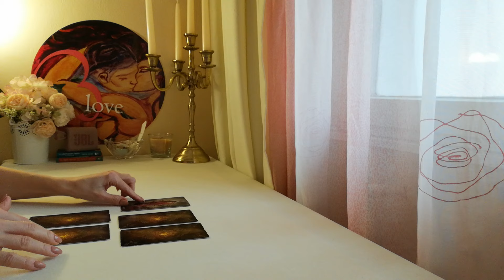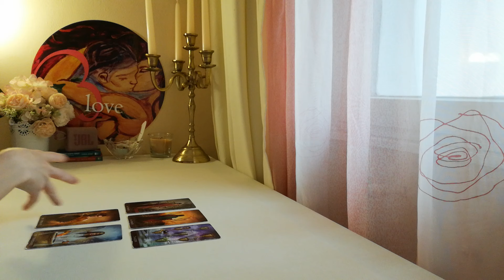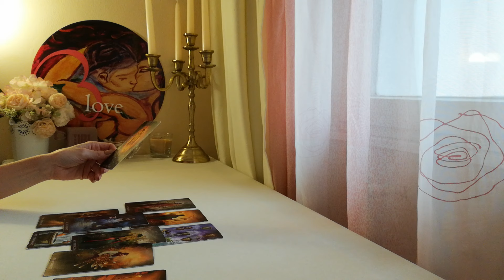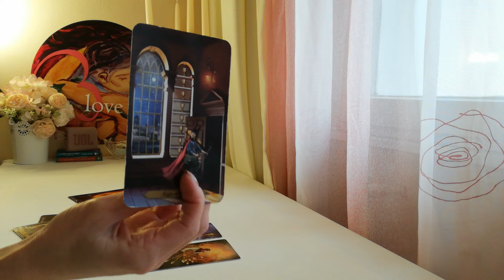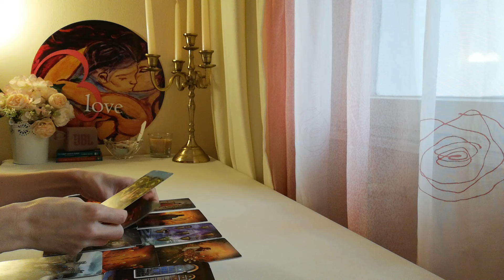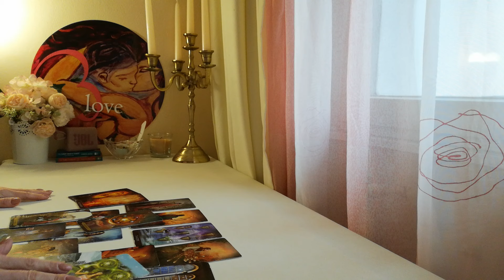ЕРГЕНЪТ 3 Преди Старта🌹Прогнозата на Blessed Love ❤️! Ще Намери ли Любовта и Своята Булка, Алекс🕺?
Информация за настоящето видео:
ВИДЕО - ПРЕМИЕРА 19:00h на 29 Януари
ТЕМА: Преди Старта! Прогнозата на Blessed Love! Ще Намери ли Любовта и Своята Булка, Алекс?